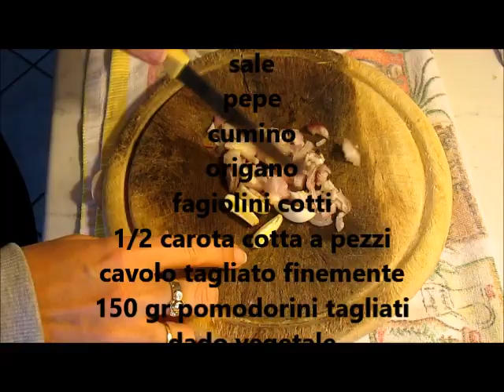Come fare un buon riso Veggie/ Ricetta vegana/Riso Vegetariano,sano e gustoso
Come fare un buon riso Veggie/Ricetta vegana/Riso Vegetariano,sano e gustoso/Riso con verdure/Come rimetersi In forma dopo le feste/Piatti buoni e sani che saziano.
Ciao amici,
a richiesta della cara Sara faccio questo piatto vegano,spero vi piaccia ed è molto semplice.
Ingredienti:
250 gr riso chicco lungo tipo basmati
2 scalogni
2 spicchi d' aglio
2 peperoni a corno
3 cucchiai d' olio
zafferano
50 gr mais in scatola
15 olive senza nocciolo
sale
pepe
cumino
origano
fagiolini cotti
1/2 carota cotta a pezzetti
cavolo tagliato finemente
150 gr pomodorini tagliati
dado vegetale
1 cucchiaio di concentrato di pomodoro
Mi trovi anche su: